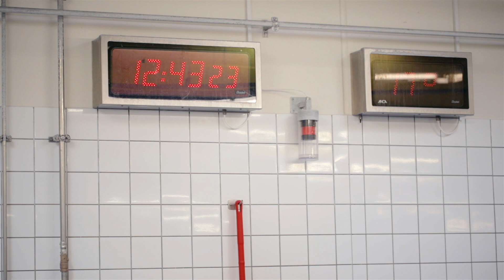Espersen A/S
Nomineret til Årets Virksomhed 2018 på Bornholm.
Espersen producerer Filet-O-Fish til MacDonald's i hele Europa fra fabrikken i Hasle på Bornholm. De er nomineret til Årets Virksomhed 2018.
Videoen er produceret for Bornholms Erhvervscenter.